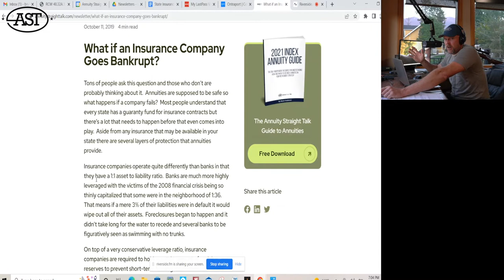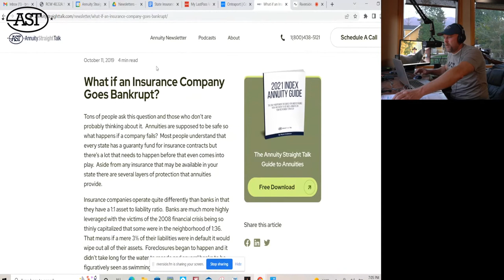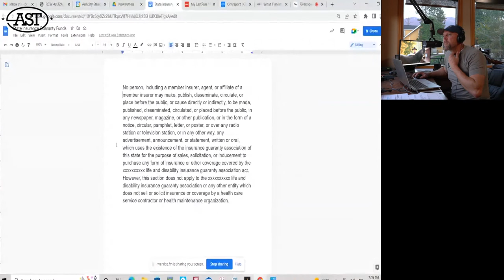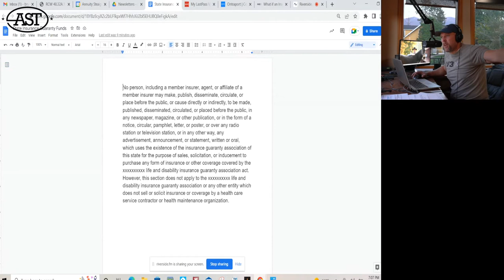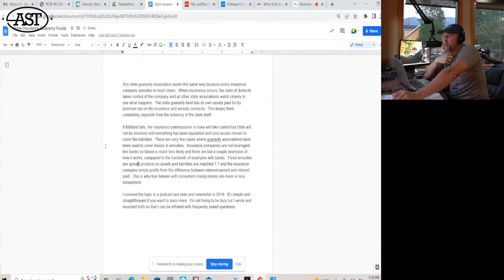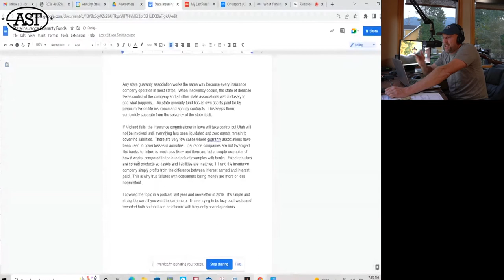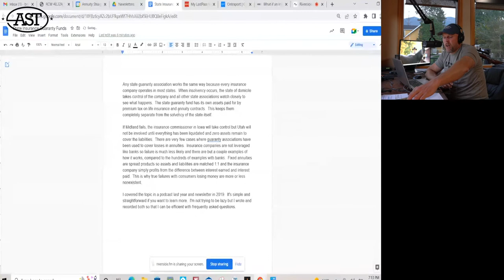State Insurance Guaranty Funds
It’s a common denominator for annuity buyers to have second thoughts before investing their money in Annuities. As most of us know, every state has a guaranty fund for insurance contracts. It serves as a safety net to protect policyholders, but there’s a lot that you need to consider before that even comes to play.

Today we navigate the real purpose of State Insurance Guaranty Funds. What’s the scope of its protection, and who can benefit from it? Does the state guarantee annuities? Let’s find out in this episode.

What You’ll Learn From This Episode:

[1:47] State insurance guaranty funds and how they work
[3:46] You’re not allowed to use the presence of a State insurance guaranty fund in your sales pitch as a reason to buy insurance can contract at any time
[5:36] What if an insurance company goes bankrupt?
[6:04] When banks have far more liabilities than assets, then only a part of those liabilities go bad to wipe out all assets
[8:05] You cannot use state insurance guaranty funds to market a product
[17:02] You’re protected by insurance. The state guaranty fund covers the insurance company.

Key Quotes:

[10:05] “There are very few cases where guaranty associations have been used to cover losses in annuities.”
[15:37] “That is what insurance guaranty funds are for. They’re for catastrophic losses.”